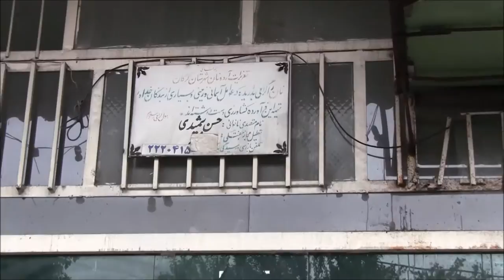Gorgan, Iran (A Day in Life with my New Friend, Part 2)